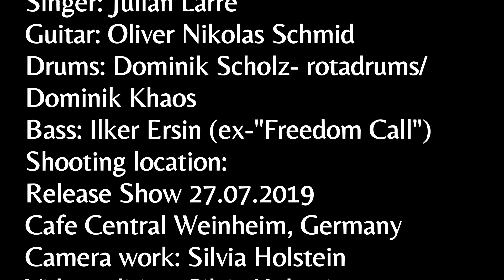Lacrimas Profundere - My Release in Pain (Live)(Weinheim 27.07.2019)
Lacrimas Profundere - My Release in Pain
Live from the official release show at the "Cafe Central" Weinheim, Germany from 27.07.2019.

On 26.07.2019 Lacrimas Profundere had released their new album "Bleeding The Stars".
The following link will take you directly to the page where you can buy the new album.

Lacrimas Profundere Tourdaten:
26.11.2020 Bleeding the Star Tour- Göttingen, Germany "EXIL"
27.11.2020 Bleeding the Star Tour- München, Germany "Backstage Halle"
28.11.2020 Bleeding the Star Tour- Berlin, Germany "Badehaus"
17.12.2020 Bleeding the Star Tour- Frankfurt, Germany "Club Nachtleben"
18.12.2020 Bleeding the Star Tour- Hamburg, Germany "Headcrash"
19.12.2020 Bleeding the Star Tour- Leipzig, Germany "Hellraiser Club"
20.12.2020 Bleeding the Star Tour- Oberhausen, Germany "Kulttempel"

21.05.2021 "Open Air am Berg"- Eichstätt, Germany
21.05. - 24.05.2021 "Wave-Gotik-Treffen"- Leipzig, Germany
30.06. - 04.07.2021 "BIG GUN Festival" - Russia

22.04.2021 MONO INC. The Book of Fire Tour- Osnabrück, Germany, "Rosenhof Osnabrück"
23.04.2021 MONO INC. The Book of Fire Tour- Leipzig, Germany, "Haus Auensee"
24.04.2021 MONO INC. The Book of Fire Tour- Magdeburg,
Sachsen-Anhalt, Germany, "Factory Magdeburg"
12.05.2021 MONO INC. The Book of Fire Tour- Erfurt, Germany ,"Museumskeller und HsD Erfurt"
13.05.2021 MONO INC. The Book of Fire Tour- Braunschweig, Germany, "Westand Event&Kultur"
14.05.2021 MONO INC. The Book of Fire Tour- Oberhausen, Germany, "Turbinenhalle"
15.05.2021 MONO INC. The Book of Fire Tour- Wiesbaden, Germany, "Schlachthof Wiesbaden"
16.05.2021 MONO INC. The Book of Fire Tour-  Stuttgart, Germany, "Im Wizemann"
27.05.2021 MONO INC. The Book of Fire Tour- Saarbrücken, Germany, "Garage Saarbrücken"
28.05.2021  MONO INC. The Book of Fire Tour- Memmingen, Germany, "Kaminwerk"
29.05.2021  MONO INC. The Book of Fire Tour- Pratteln, Schweiz, "Konzertfabrik Z7"

Song: My Release in Pain
From the Album: Antiadore (2013)
Singer: Julian Larre (Lessdmv)
Guitar: Oliver Nikolas Schmid
Drums: Dominik Scholz- rotadrums/ Dominik Khaos
Bass: Ilker Ersin (ex-"Freedom Call")
Supporting Actors: unknown
Shooting location: "Release Show" Cafe Central 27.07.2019/ Weinheim, Germany
Camera work: Silvia Holstein
Video editing: Silvia Holstein